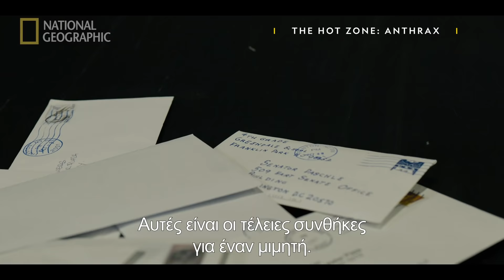The Hot Zone: Anthrax | Επεισόδιo 3 Trailer | National Geographic Greece